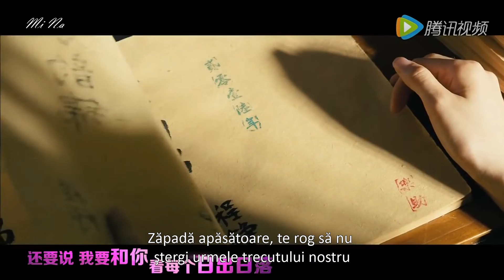Kris Wu Yi Fan ~ Time Boils The Rain | Romanian SUB